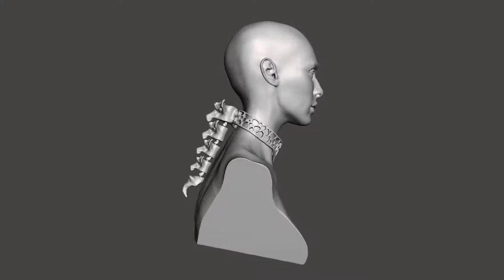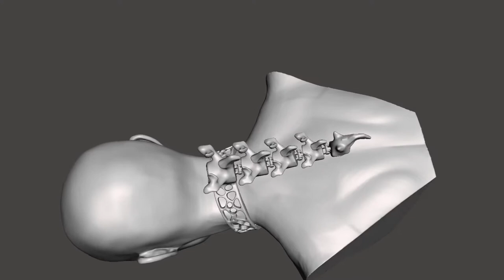Spine Necklace 3D